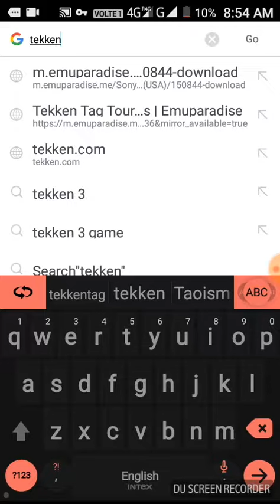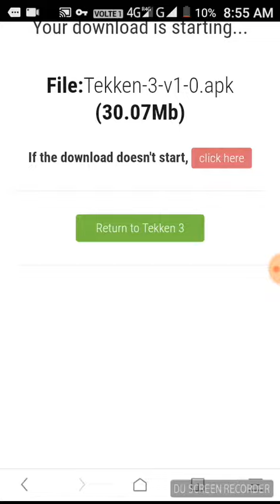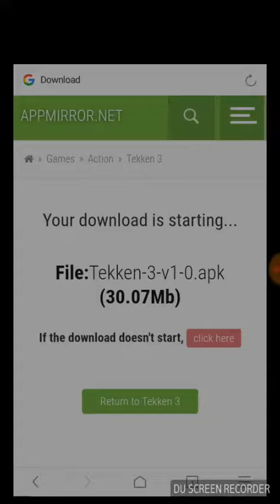how to download tekken 3 less 30 mb